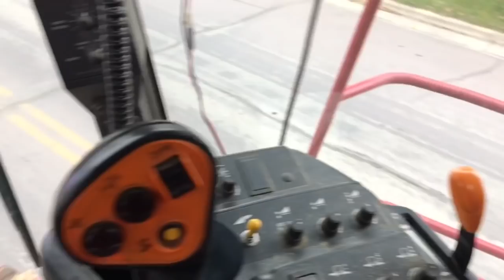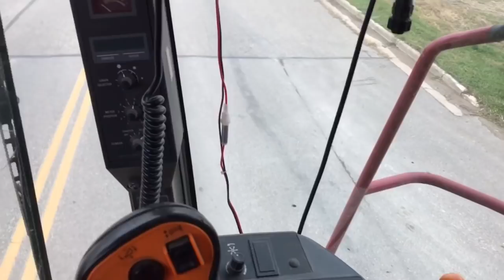Combine Axle Broke In Half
The rear axle of the combine snapped in half in the middle of one of the busier intersections in town.   See how we got it moved home.